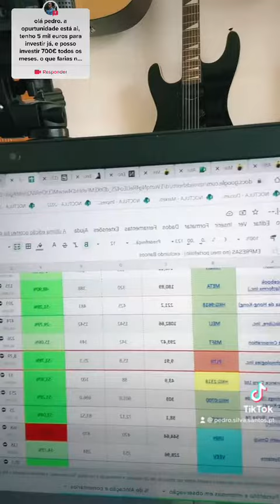Não vás com demasiada sede ao pote! Investe com calma!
Os investimentos na Bolsa têm muitos riscos associados e por isso nunca invista dinheiro que possa necessitar de utilizar em menos de 5 anos!